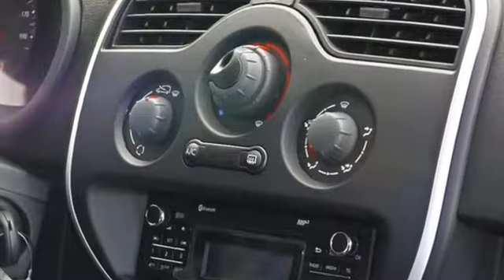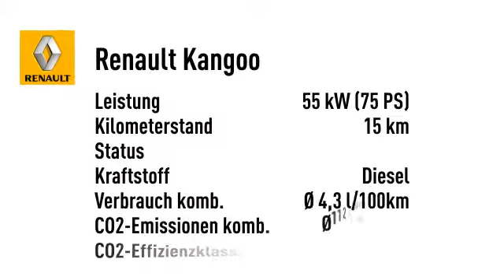Renault Kangoo Rapid Extra dCi 75 IEGEL ZV eFH eSPIEGEL ABS ESP